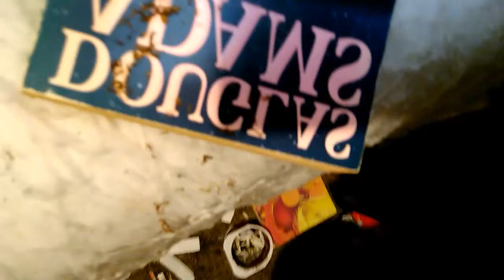A nightmarish day 2017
I am a singer